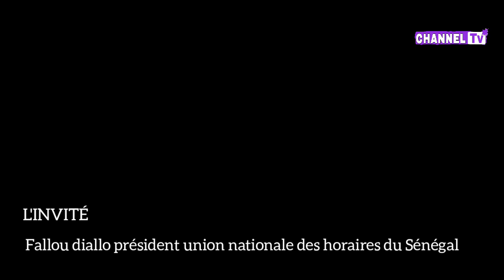Touba : Grève des transporteurs le président union nationale des horaires du Sénégal parle